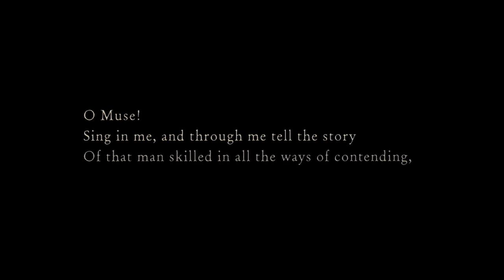The Greatest Hits Of O Brother, Where Art Thou | O Brother, Where Art Thou? (2000) | Screen Bites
No one can argue that O Brother, Where Art Thou has an amazing soundtrack. Winner of a Grammy Award for Album of the Year in 2001. Here's some of the greatest hits from the movie!

What is O Brother, Where Art Thou? about?

O Brother, Where Art Thou? (2000) - Synopsis: After escaping prison, Ulysses, Delmar and Pete embark on a journey to find a hidden treasure. As lawmen pursue them, a new companion and a brush with antisocial elements turn their lives around.